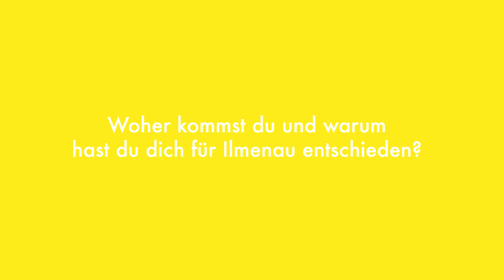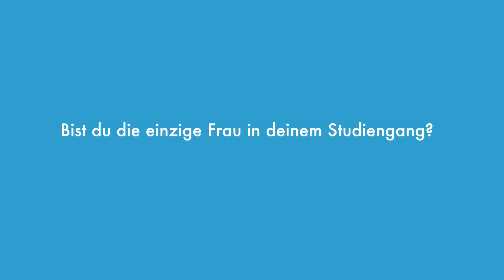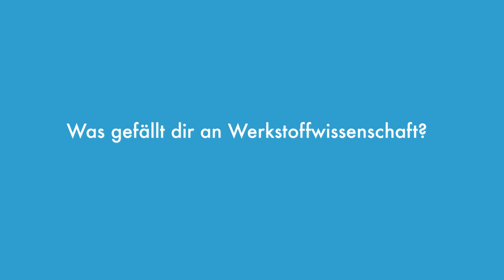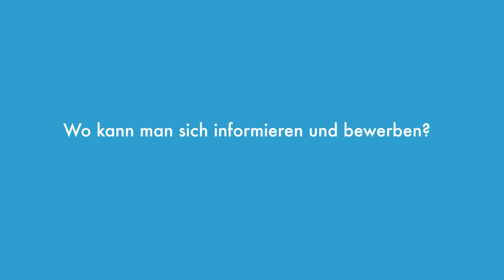Marta studiert Werkstoffwissenschaft an der TU Ilmenau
Lass Dich von Marta inspirieren und finde ein Studium, das wirklich zu Dir passt z.B. # Werkstoffwissenschaft an der Technischen Universität Ilmenau. Jetzt informieren und bewerben

0:00 Intro
0:30 Was ist denn ein Werkstoff und was untersucht Werkstoffwissenschaft?
1:27 Woher kommst du und warum hast du dich für Ilmenau entschieden?
2:02 Bist du die einzige Frau in deinem Studiengang?
2:17 Wie bist du auf Werkstoffwissenschaft gekommen?
2:44 Geht es auch ohne Chemie?
3:04 Was gefällt dir an Werkstoffwissenschaft?
4:23 Ist die TU Ilmenau gut ausgestattet?
5:05 Was macht ihr in eurer Freizeit?
5:53 Wo kann man sich informieren und bewerben?